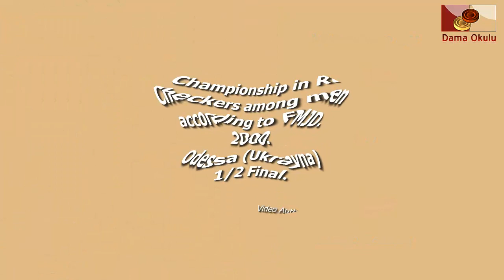Shapiro Gennady (LVA) - Mikhaltchenko Igor (BLR). World_Russian Checkers_Men-2000. Semifinal.